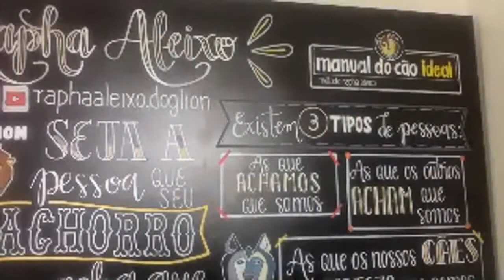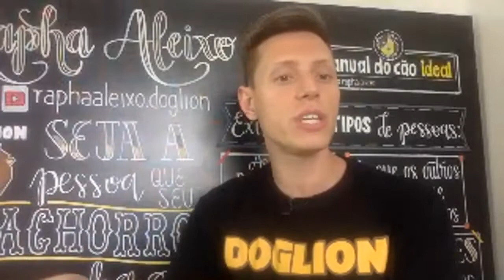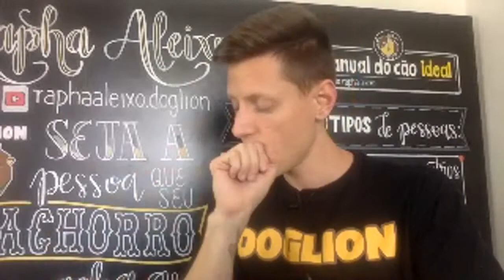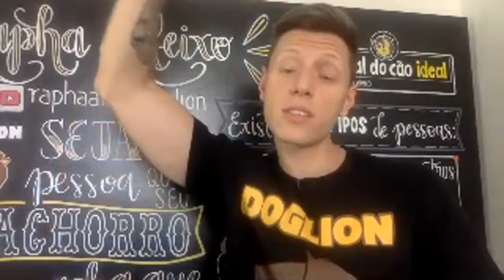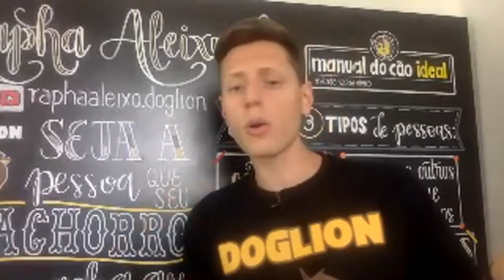#20 Notícia do Cão - Descubra o melhor esporte para você praticar com seu cachorro | PARTE 3